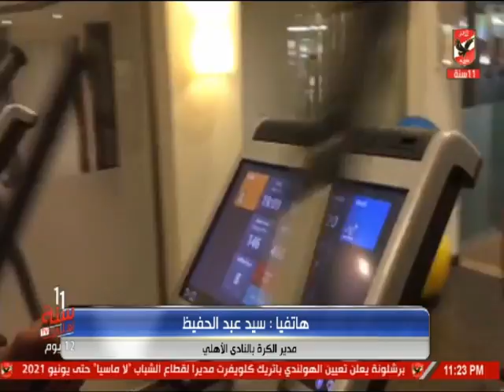سيد عبد الحفيظ: الحمدلله بطولة غالية ومبروك علينا .. ومباراة الزمالك لها حسابات خاصة